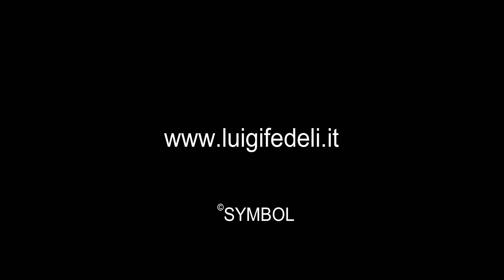Wedding Reportage - Matrimonio Francesco e Silvia - Fotografo Luigi Fedeli